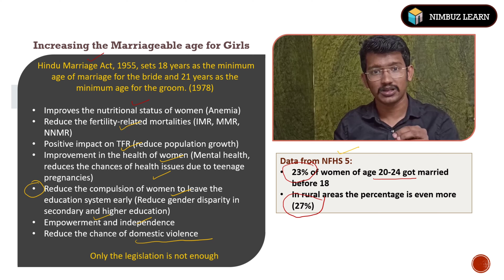TNPSC Group 1 & 2 Mains; Topic- Increasing the Marriageable Age of Girls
Hello Aspirants!!!
We are ready with our TNPSC GROUP1 AND GROUP2 MAINS TOPICS,  So use this opportunity to gain as much as information from us and get benefitted.

We have also started our online test series-NIMBUZ PROBE!!!
A comprehensive online mains answer writings series for TNPSC GROUP 1 ASPIRANTS